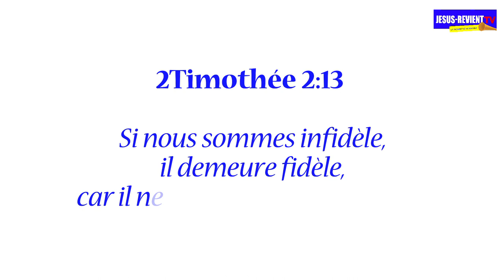❓❓ DIEU NOUS A T-IL VRAIMENT OUBLIÉ ? / CELLULE JESUS-REVIENT MAROUA (CAMEROUN)